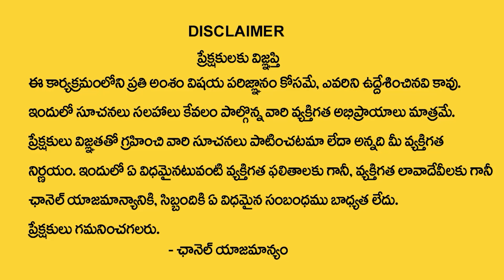Open Plots in Mumbai Highway | Hyderabad Real Estate | Plot in Hyderabad | SumanTV Money